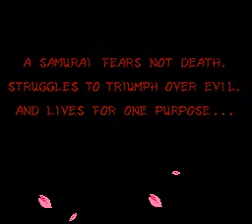Translated NES Title Screens Part2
Download all games now at pacnsacdave.weebly.com